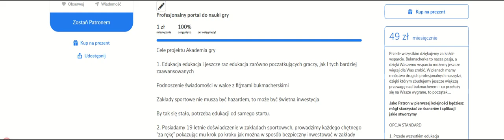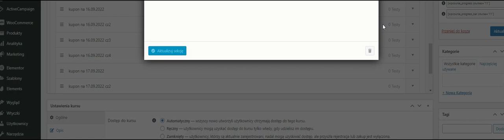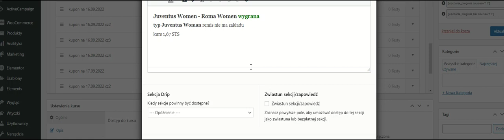Drugie urodziny......Patroni......Typy......Wysokie kursy......bet365....Czechy....Nowa wędka....